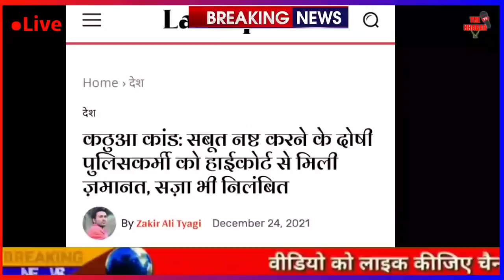Breaking News | Aaj Ke Mukhya Samachar | Fatafat Khabre | CAA NRC | Amit shah | modi